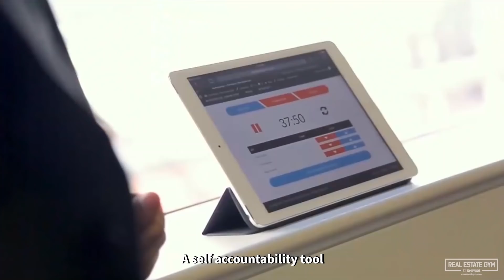How to get more power in the negotiation - Jason Pantzer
The negotiation strategies that Jason Pantzer revels in this training interview is incredible! Jason Pantzer is one of the Partners at Phillips Pantzer Donnelley and consistently ranks as one of the top agents in Australia. His company was voted #1 Agency in Australia for the second consecutive year (according to REB & RateMyAgent, 2018). With his 14 years of industry experience, Jason reveals his strategies for negotiating, creating competition and increasing offers in the current market.